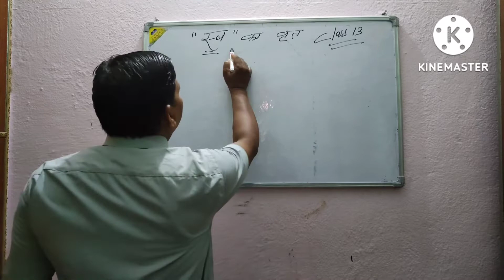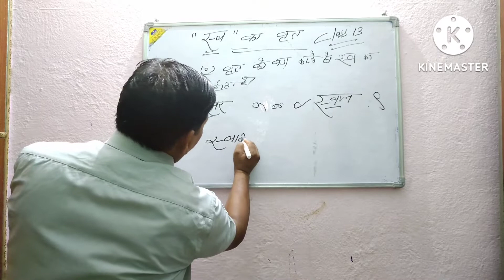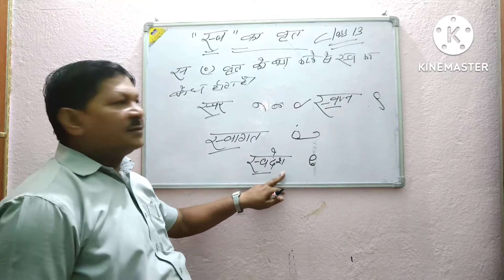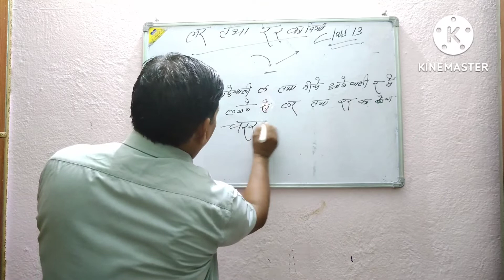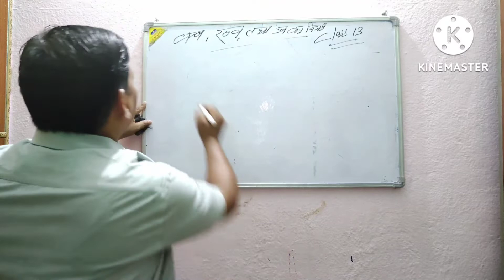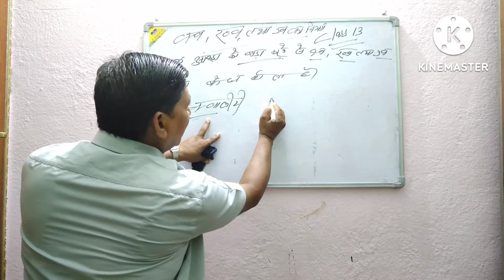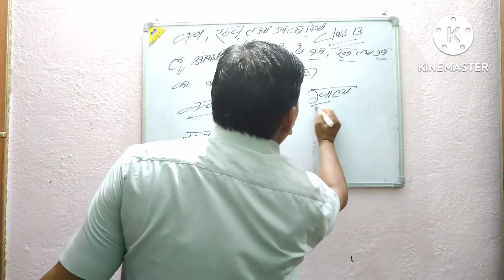Hindi Shorthand class 13 हिंदी शॉर्टहैंड कक्षा 13 Full video in Hindi By:-Prashant Priyadarshi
Class 13
In this video, u learn about

 "स्व" का नियम

Also watch my all basic class 👍👉👉👉